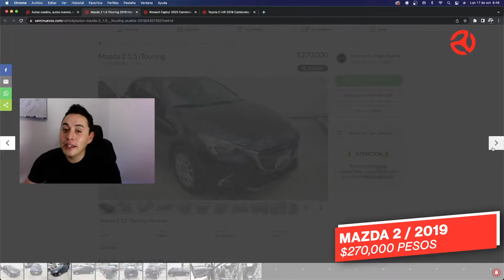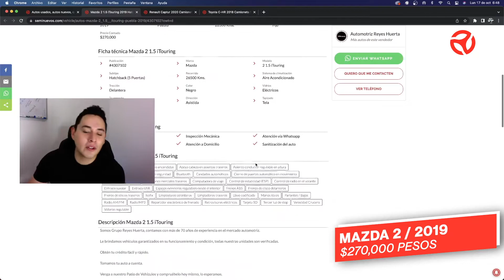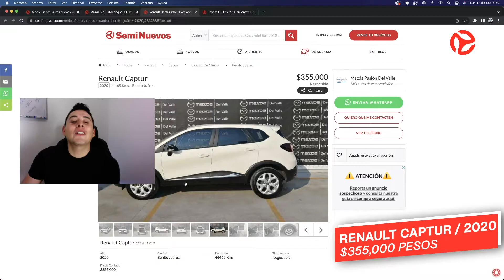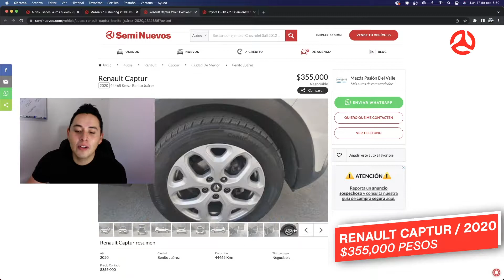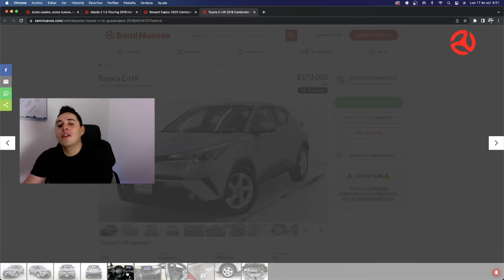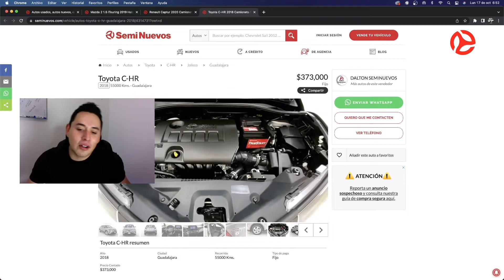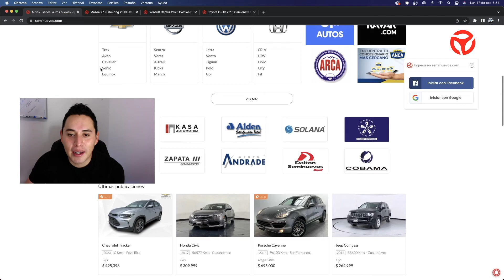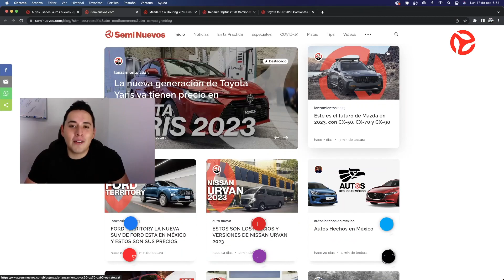Mazda 2 SEMINUEVO - Aquí está para entrega INMEDIATA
En este video te compartimos 4 vehículos seminuevos hechos en México que debes considerar a compra por los apartados que ofrecen y porque seguro alguno puede ser tu mejor alternativa a compra.

0:00 Intro
0:44 Mazda 2
3:10 Renault Captur
5:01 Toyota CH-R